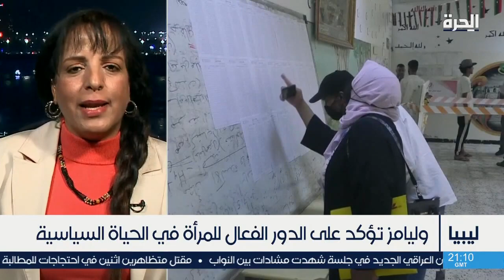تحديات كبيرة أمام النساء المشاركات في الانتخابات الليبية المقبلة